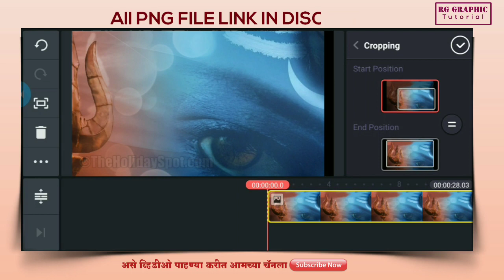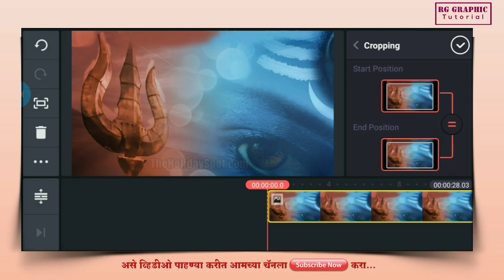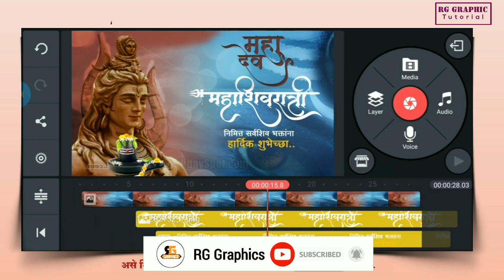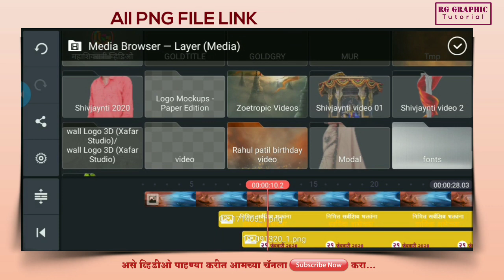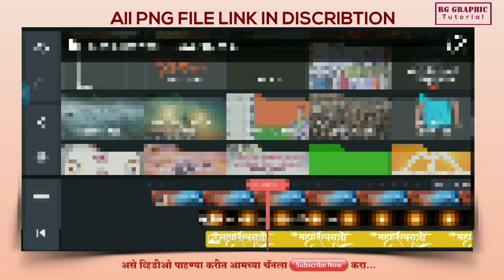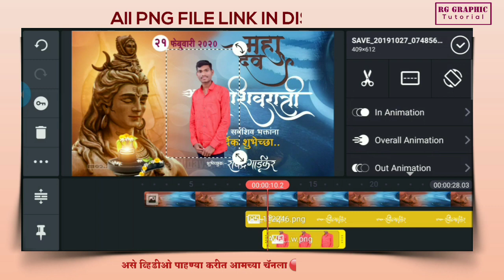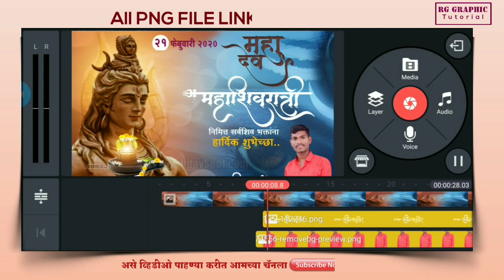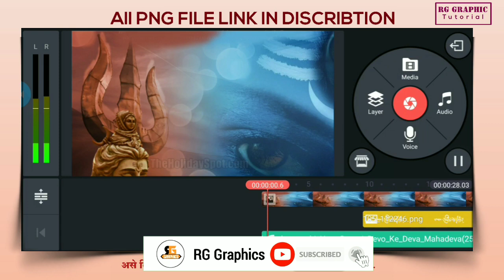Mahashivratri 2020, महाशिवरात्री, mahashivratri video editing, mahashivratri banner video editing,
Like करा...
comments करा..

Password :- व्हिडिओ मध्ये आहे तरी व्हिडिओ पूर्ण पाहा...

RG Graphics
Thanks